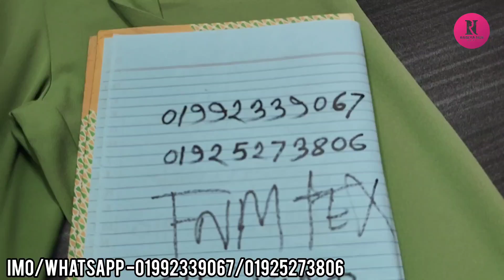আরামদায়ক লিলেন স্কার্ট প্লাজো কিনুন ||Lilen skart plazzo collection.